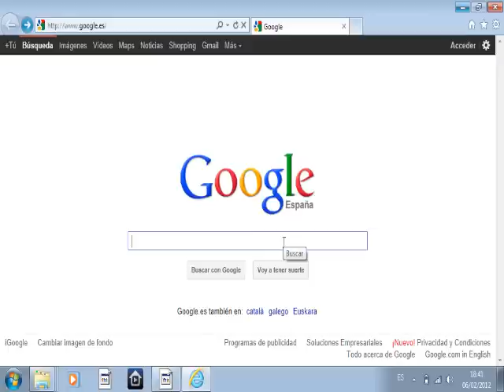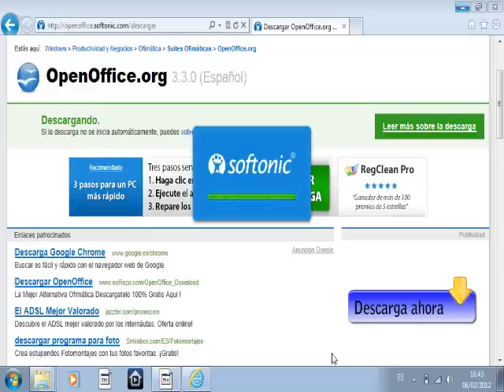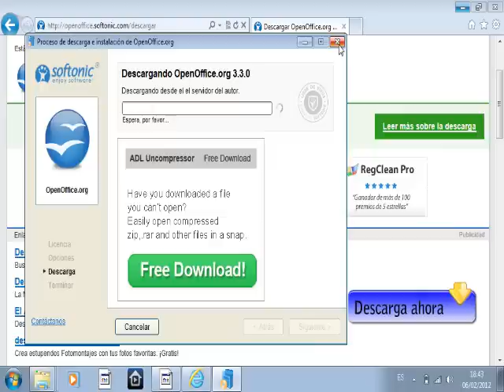Descargar Openoffice gratis